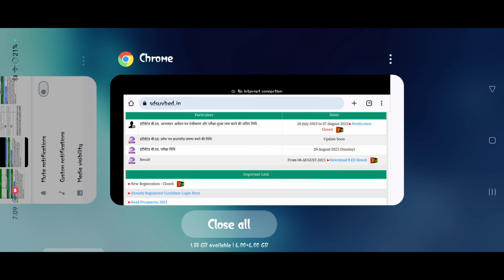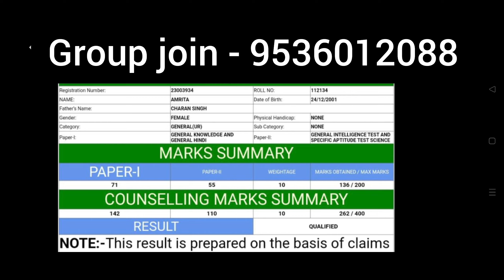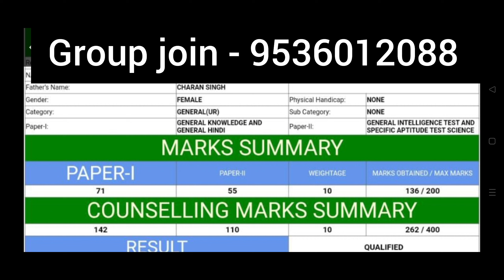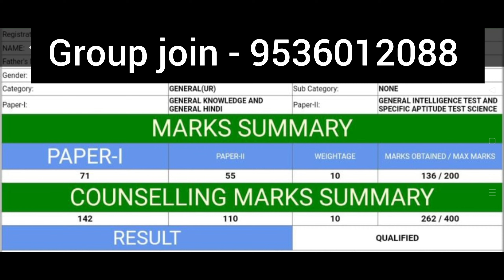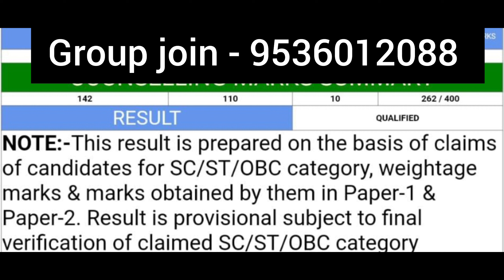Sdsuv B.Ed Entrance Exam Result 2023: Doubts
Sdsuv B.Ed Entrance Exam Result 2023: Doubts | Sdsuv B.Ed Entrance  Result 2023 @updatewithnabu

Sri Dev Suman B ed Entrance Exam Result 2023,
Sri Dev Suman B ed Entrance Exam Result 2023 out,
sdsuv bed result 2023,
sdsuv B.ed Entrance Exam Resullt 2023,
sdsuv B.ed Entrance Exam Resullt 2023 out,
sdsuv bed result 2023 update,